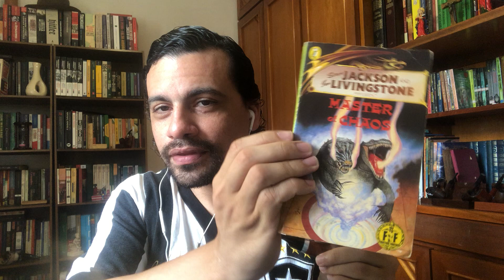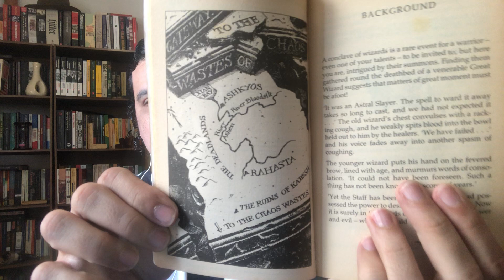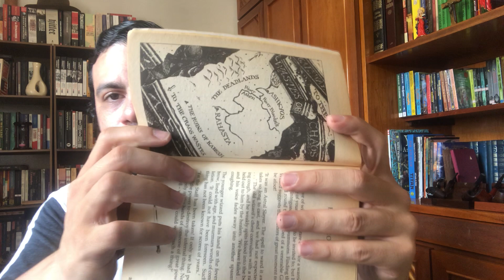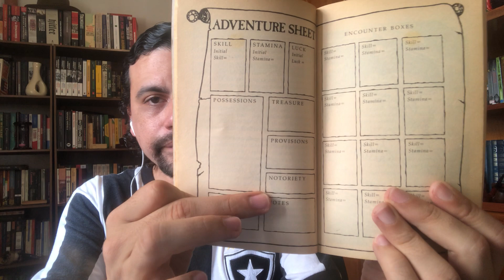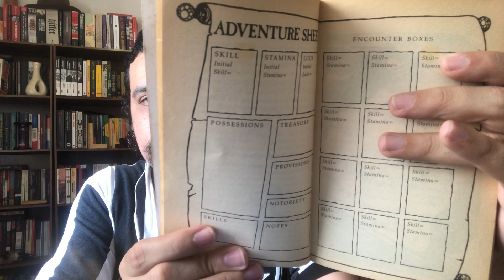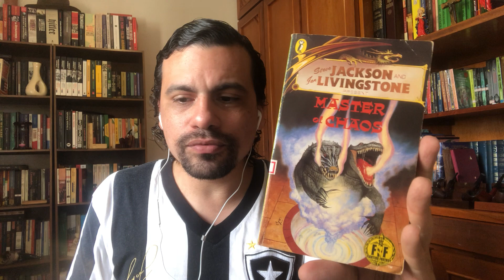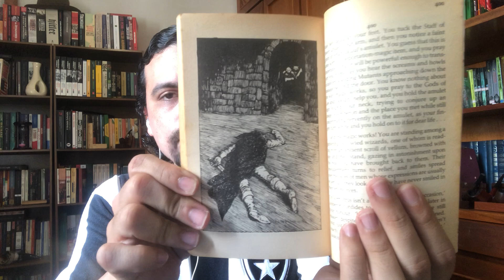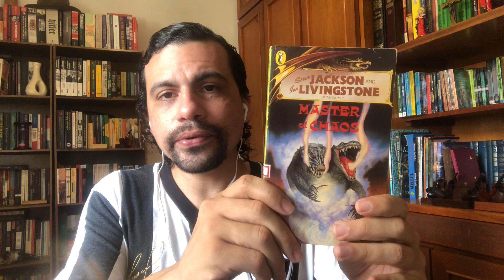FF#41: Mestre do Caos (Master of Chaos)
Sigam-me no instagram @macieira.thiago

À primeira vista, este livro parece uma aventura muito convencional do tipo “vá encontrar o vilão e mate-o”, mas seria muito diferente de um livro Keith Martin se fosse tão fácil quanto a premissa parece. No entanto, assim que você começa a ler as regras e a seção de introdução, fica claro que haverá muito mais do que apenas um conceito de caçador-assassino.

Você é um guerreiro incrível que matou gigantes e comeu Grandes Wyrms no jantar. E, portanto, um grupo de magos decide que você é o único a ajudá-los a recuperar o Cajado do Poder que eles haviam perdido. Eles farão você ser pressionado em um navio escravagista podre com destino a Khul, darão a você duas moedas de ouro (o que obviamente seria suficiente para durar toda a jornada, só que não) e o deixarão com instruções vagas para recuperar o Cajado de um cara feiticeiro louco chamado Shanzikuul que mora em uma fortaleza em Khul que está infestada de monstros mortos-vivos. Naturalmente, você concorda em realizar esta missão.

VOCÊ é contratado pelo mago Amberon para viajar de um local indeterminado em algum lugar em Titan para Khul, onde você deve localizar o Mestre do Caos (Shanzikuul) e recuperar um Cajado de Poder que ele pretende usar para desencadear o caos em Khul.